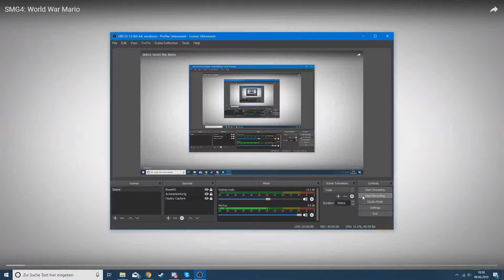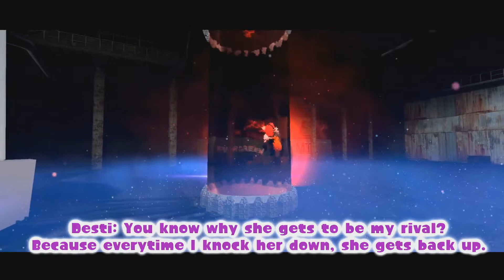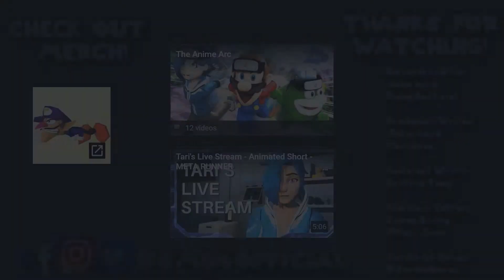SMG4: World War Mario [Reaction]